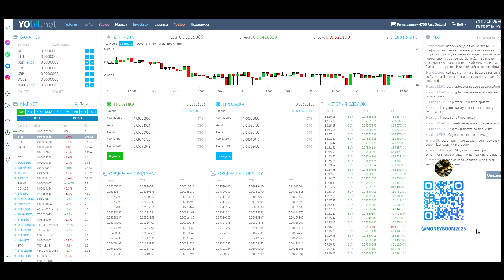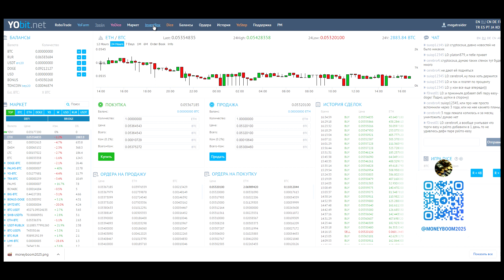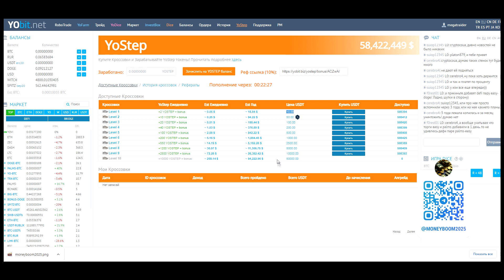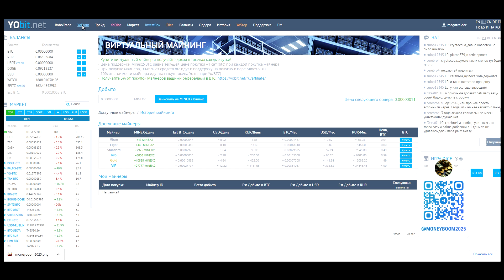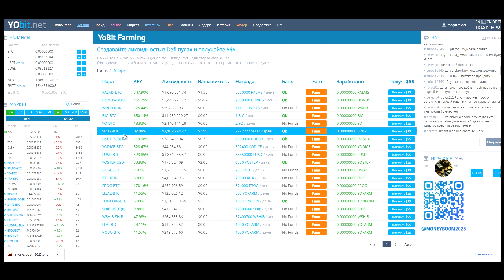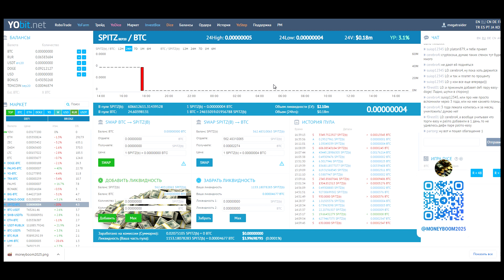Как зарегистрироваться на криптовалютной бирже и пополнить баланс.